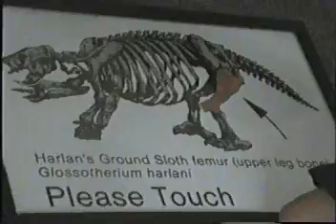Harlan's Ground Sloth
Ground sloths are a diverse group of extinct sloths, mammals in the edentate superorder Xenarthra. They may have died out as recently as 1550 in Hispaniola and Cuba (Nowak, 1999), but had long since been extinct on the mainland.

Four of the many named species found in the United States are Harlan's Ground Sloth (Paramylodon harlani), Jefferson's Ground Sloth (Megalonyx jeffersonii), Laurillard's Ground Sloth (Eremotherium laurillardi), and the Shasta Ground Sloth (Nothrotheriops shastensis). All four were massive animals with large claws, and all are thought to have been herbivores.

Three species of ground sloths (P. harlani, M. jeffersoni, and N. shastensis) have been found in the assemblage at the La Brea Tar Pits. Harlan's ground sloth was six feet tall when standing. The most common Paramylodon fossil found at La Brea are dermal ossicles: small, oblong spheroids of bone. These small bones were embedded deep in the skin around the neck, shoulders and back of the sloth, and may have served as armor against attacking predators. The smaller ground sloth, less common at the La Brea lagerstätte is the Shasta Ground Sloth.

Cryptozoologists often identify the mapinguari, a mythical forest creature of the upper Amazon basin, with a surviving tropical ground sloth or folk memory of these animals.
Families[1]
Paleontologists divide the more than 80 genera of ground sloths in multiple families. Note that ground sloths do not form a monophyletic group - megalonychid ground sloths are more related to today's living two-toed sloths - than to any other ground sloths. An additional family Rathymotheriidae, containing only the genus Rathymotherium, is sometimes listed, but these taxa are nomina oblita and no longer valid.[verification needed]

[edit] Megalonychidae
Megalonyx means "giant claw". The megalonychid ground sloths first appeared in the early Oligocene, about 35 million years ago, in southern Argentina (Patagonia). With the rise of the land bridge at Panama, these ground sloths began to migrate north as part of the Great American Interchange. Some lineages of megalonychids increased in size as time progressed. The first species of these were small and may have been partly tree-dwelling, whereas the Pliocene (about 5 to 2 million years ago) species were already approximately half the size of the huge Late Pleistocene Megalonyx jeffersonii from the last ice age. Some West Indian island species were as small as a large cat; their dwarf condition typified both tropical adaptation and their restricted island environment.

Megalonyx, a widespread North American genus, lived past the close of the last (Wisconsinan) glaciation, when so many large mammals died out. Remains have been found as far north as Alaska.[2]

The earliest known North American megalonychid, Pliometanastes protistus, lived in Florida about 8 million years ago. Several species of Megalonyx have been named; in fact it has been stated[attribution needed] that "nearly every good specimen has been described as a different species".[2] A broader perspective on the group, accounting for age, sex, individual and geographic differences, indicates that only three species are valid (M. leptostomus, M. wheatleyi, and M. jeffersonii) in the late Pliocene and Pleistocene of North America.[3] Jefferson's ground sloth has a special place in modern paleontology, for Thomas Jefferson's letter on Megalonyx, read before the American Philosophical Society of Philadelphia, in August 1796, marked the beginning of vertebrate paleontology in North America.[2] When Lewis and Clark set out, Jefferson instructed Meriwether Lewis to keep an eye out for ground sloths. He was hoping they would find some living in the Western range. Megalonyx jeffersonii was appropriately named after Thomas Jefferson.[2]